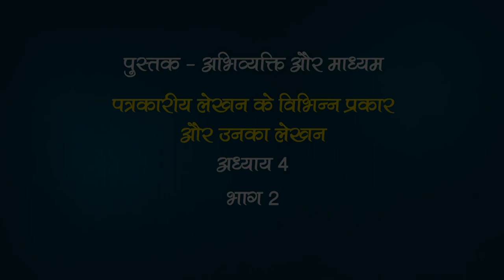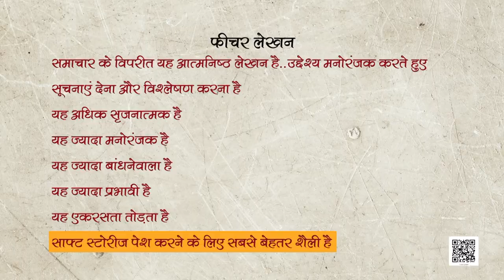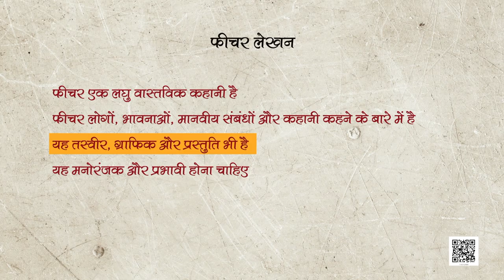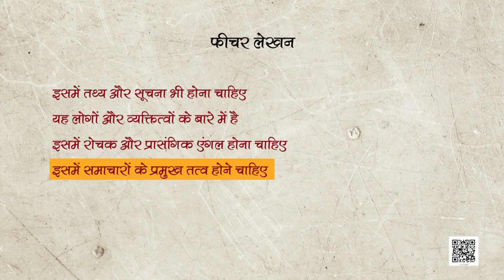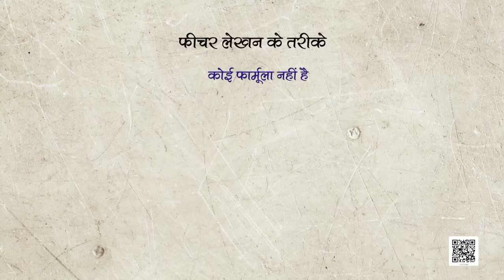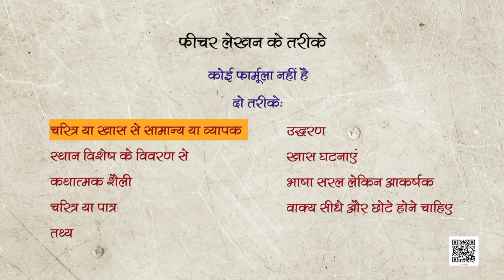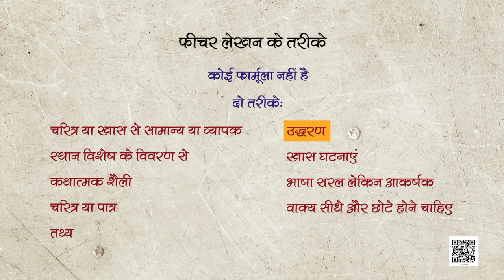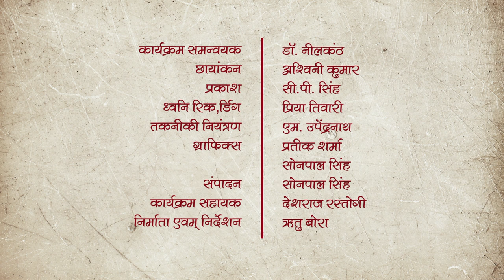कक्षा 11. हिंदी- अभिव्यक्ति और माध्यम : पाठ 4. पत्रकारीय लेखन के विभिन्न प्रकार और उनका लेखन (भाग 2)